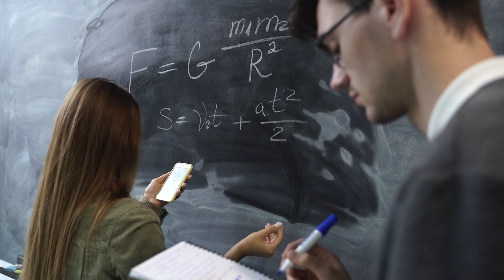Healthy Eating Hacks That Changed My Life!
Healthy Eating Hacks That Changed My Life! | My Journey to the Fountain of Youth

This video shows you some tips on how to eat healthy! These simple hacks will get you healthier in no time!

Also, if you have any requests for future videos, please let me know & I'll do my best to create them!

• Take action - Newton’s Law
• Place healthy foods that you want to eat in sight & hide unhealthy foods that you don’t want to eat – this works for water also!
• Healthy eating starts at the grocery store – don’t buy unhealthy food
o Don’t go to the Grocery store when hungry
o Have grocery list and stick to it
o Don’t get unhealthy food for your kids
• Get healthy foods in by making smoothies – You can cram a lot of great nutrient-dense foods in a smoothie, and you can’t even taste them.
o Put in your fruits for taste but then add vegetables as well
o Spinach works well here – load it up!
• Get your seeds in (very high in phytonutrients & protein and add them to smoothies or nut butters.  One of my favorite nut butters is Nutzo!
o Cashews, Almonds, Brazil Nuts, Flax Seeds, Chia Seeds, Hazelnuts, Pumpkin Seeds
• Eat berries everyday – very high in antioxidants – easily goes in a smoothie!
• Add spinach to meals – you can add a ton of spinach in a meal and it melts down to almost nothing – meaning that it’s very nutrient dense!
• Plan out your meals/meal prep so you aren’t going to takeout when you don’t have the time to cook.
o You can make meals for a week and put into storage containers in your refrigerator.
o That way you can grab and heat up a healthy meal instead of reaching for takeout!
• Do you have any other thoughts or questions that you would like to share?  Please share in comments below

Video credits:
Video by Jessica Politi from Pexels
Video by Mikhail Nilov from Pexels – 2 videos

(if this link does not work, please look me up in facebook as "Chris Gault"

Leave me a message I’ll set up a free consultation!  If you rather, you can fill out this form and I'll get back to you ASAP!

Here are some great products I use & recommend:

DJI Mavic 3 Fly More Combo - Camera Drone with 4/3 CMOS Hasselblad Camera, 5.1K Video, Omnidirectional Obstacle Sensing, 46-Min Flight, Advanced Auto Return, Max 15km Video Transmission

ProStretch Addaday Marble Roller Hand-Held Massage Tool with Magnetic Spheres for Rapid Relief and Recovery

Earthline - New England Naturals - Wooden Massage Hair Brush